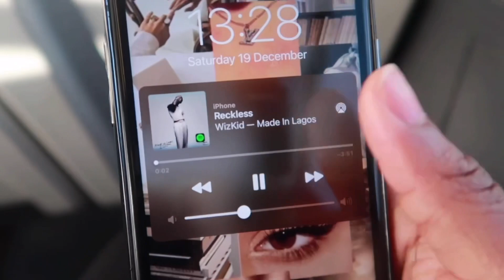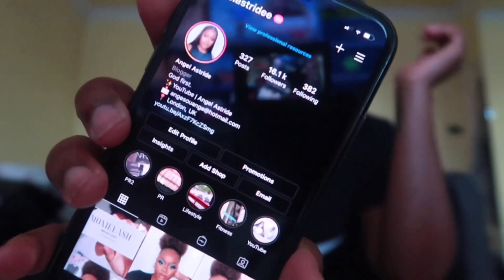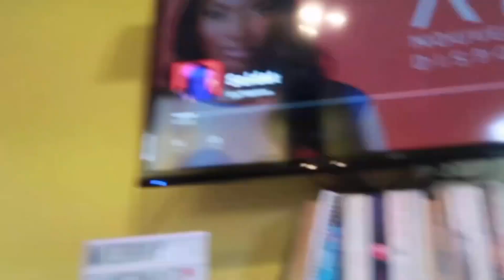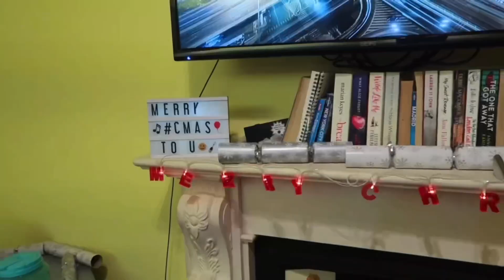VLOG: Christmas dinner with friends, cooking and getting litttt| Angel Astride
Today’s vlog we go to our friends house for a Christmas dinner! I hope you guys enjoy it!